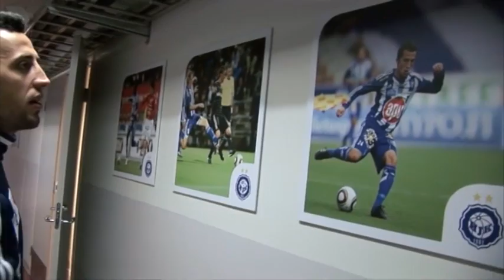HJK TV: Kaikki irti - Erfan Zeneli